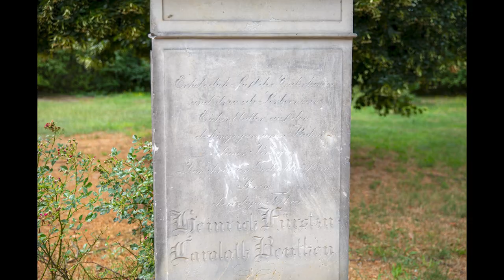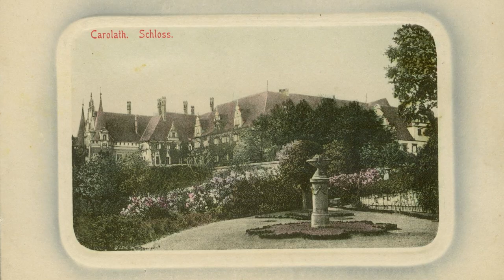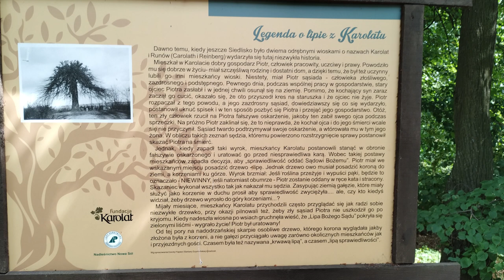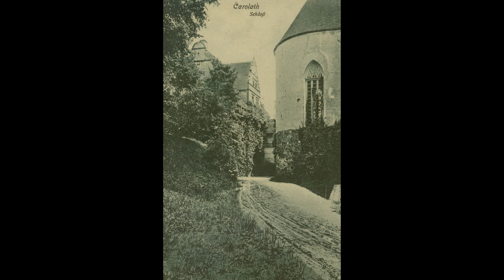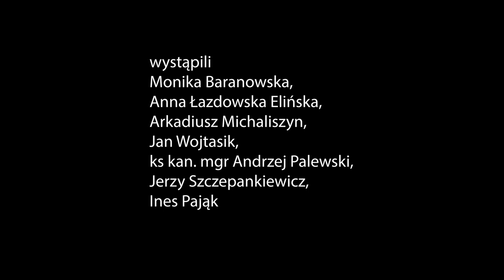Legendy Siedliska - Siedlisko, Laboratorium Rejs 2023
Film powstał podczas warsztatów Laboratorium Rejs 2023 w Siedlisku.

Reżyseria, zdjęcia i montaż: Arkadiusz Michaliszyn
wystąpili

Monika Baranowska,
Anna Łazdowska Elińska,
Arkadiusz Michaliszyn,
Jan Wojtasik,
ks kan. mgr Andrzej Palewski,
Jerzy Szczepankiewicz,
Ines Pająk

Nagrywanie dźwięku:
Magda Malinowska
Kasia Mateja

Opieka artystyczna: Kasia Mateja